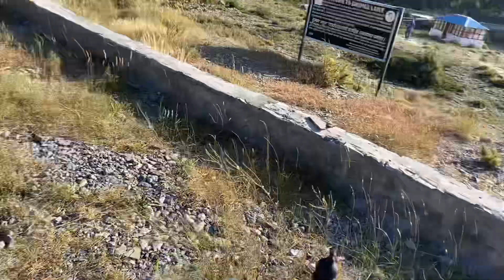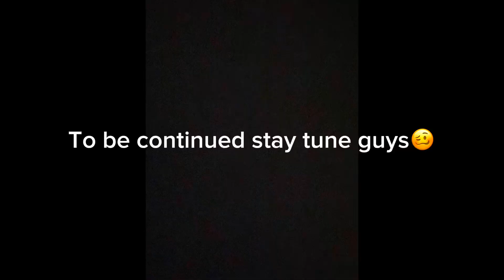Day-1 of mustang trip🎉